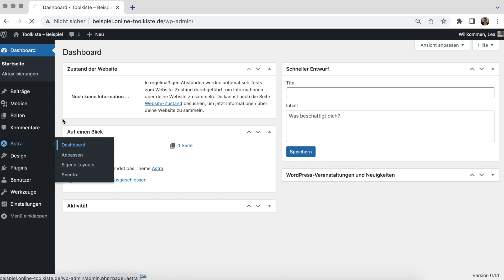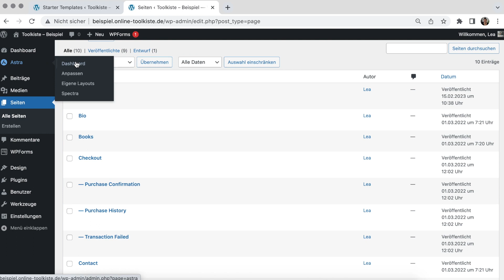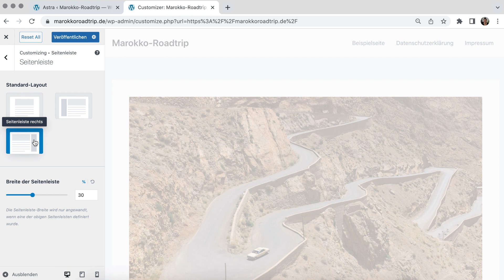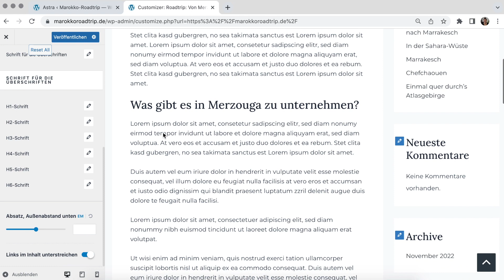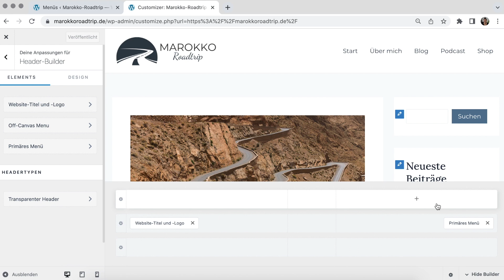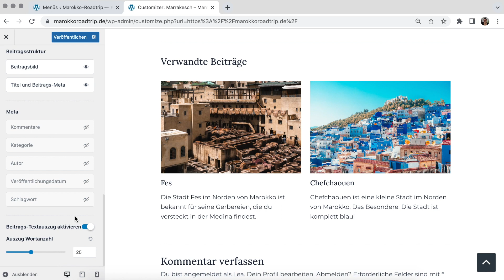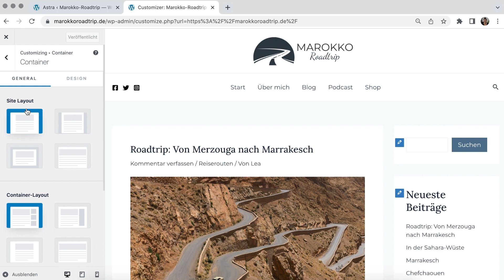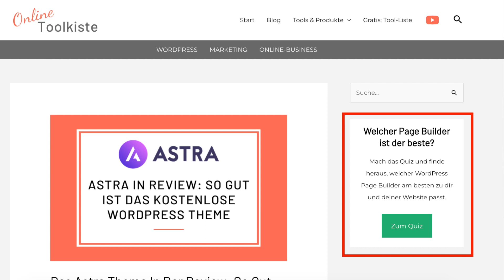Schritt-für-Schritt-Tutorial für Astra 4.0 | WordPress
In diesem Tutorial zeige ich dir, wie du mit dem kostenlosen WordPress Theme Astra deine Website erstellen kannst! Dieses Video ist ein Update für Astra 4.0, das Anfang 2023 erschienen ist. Ich zeig dir, wie du komplett fertige Websites importieren kannst und wir gehen jeden Punkt im Customizer durch.

Timestamps:
00:00 Intro
01:14 Starter-Template importieren (und löschen)
09:31 Allgemeine Website-Einstellungen
14:49 Farben und Schriftarten einstellen
19:50 Buttons konfigurieren
21:49 Header Footer Builder
27:16 Blog-Einstellungen
31:33 Sidebar bearbeiten
33:00 Breadcrumbs einfügen
35:14 Astra Pro im Überblick
44:05 Zum Abschluss